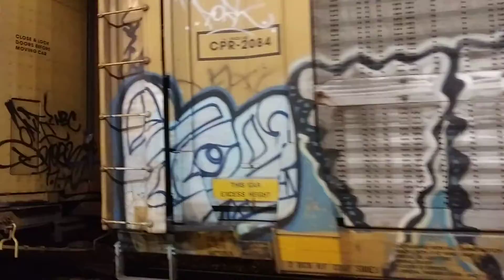Union Pacific Freight train stop at Alpine station